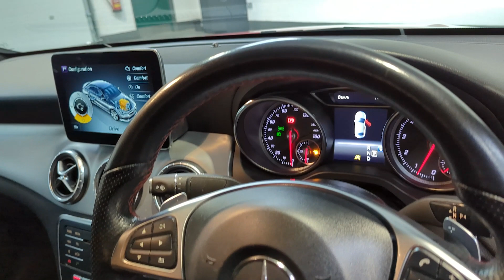Mercedes Benz CLA 200 AMG Line Night Edition - SUV Prestige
Follow us on all social media platforms @suvprestige and visit our for more details.

Finance examples

To enquire:
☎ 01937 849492